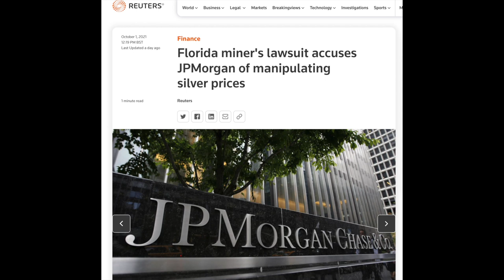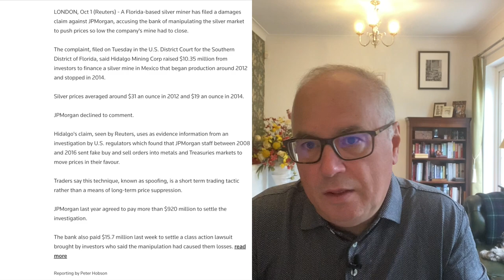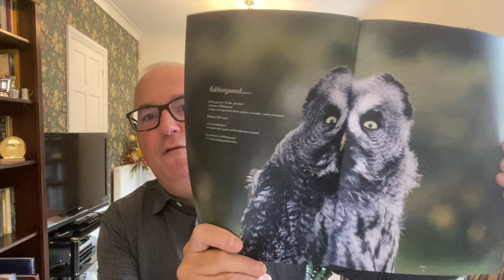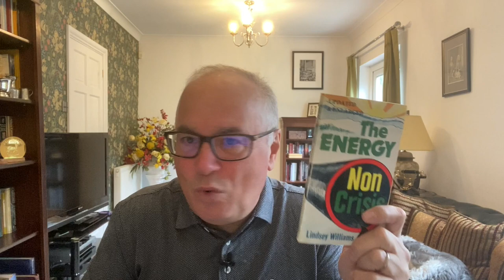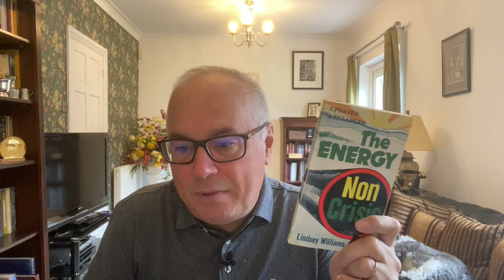The House of Morgan, Silver and Business as Usual.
Today we will look at the umpteenth lawsuit versus JP Morgan and how paying billions of dollars in fines is part of the Jamie Dimon business model.

We will also be continuing with our must-read book list today.

Today's book recommendations:

The House of Morgan by Ron Chernow
The one Energy Non-Crisis by Lindsey Williams
The Law by Frederic Bastiat
The Road to Serfdom by F.A. Hayek
Gold Wars by Ferdinand Lips
Cobbett's Paper Against Gold by William Cobbett
The Empire of "The City" by E.C. Knuth